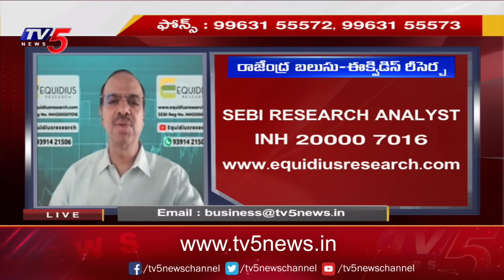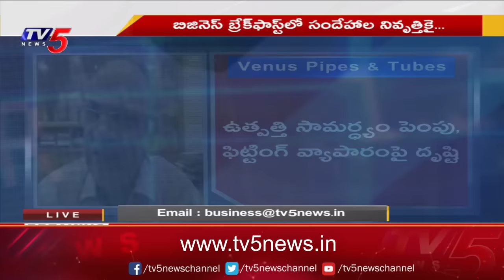Business Breakfast | Stock/Share Market News | 29-02-2024 | TV5 News Live